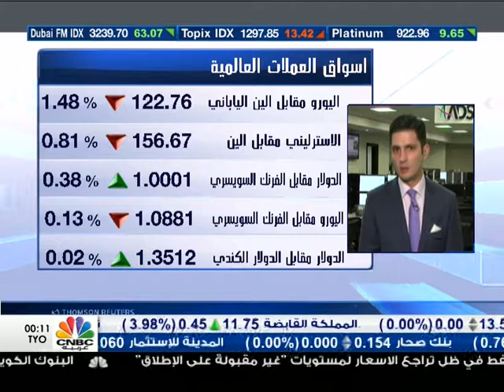CNBC Arabia interview on JPY, US PMI's, ECB and GBP trends 29/02/2016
Discussing JPY safe haven status, Bank of Japan possible intervention, US Manufacturing and Services PMI, US Inflation, the Fed Policy, US Equities, China CNH, ECB policy, EU Inflation, EURUSD, GBP trend and Brexit